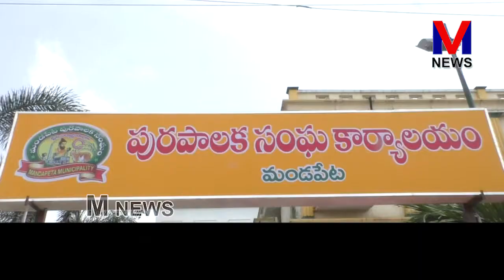భారీ వృక్షాల నరికివేత-మండపేట పట్టణంలో గ్రీన్ క్లబ్ సభ్యులు, బిజెపి నాయకులు అభ్యంతరం|| M NEWS TELUGU